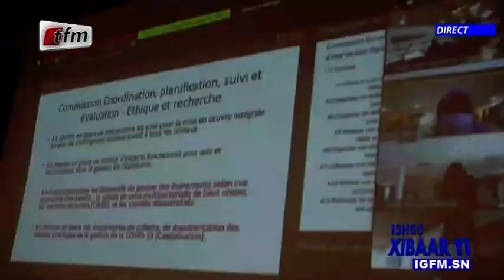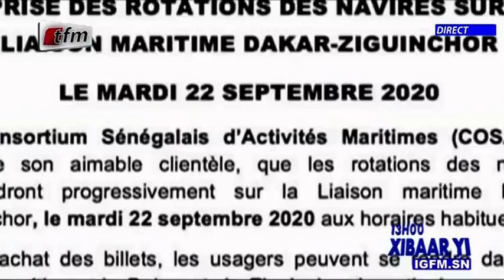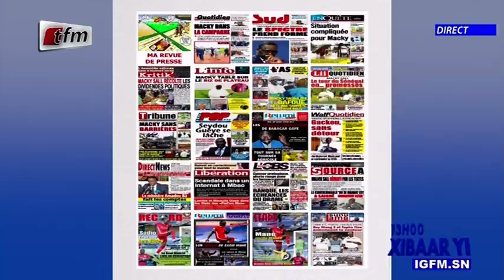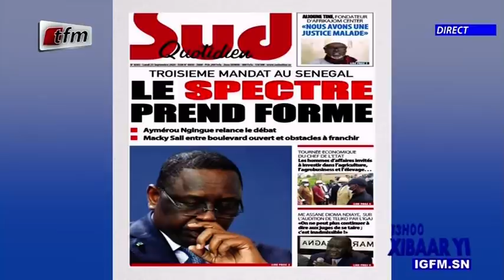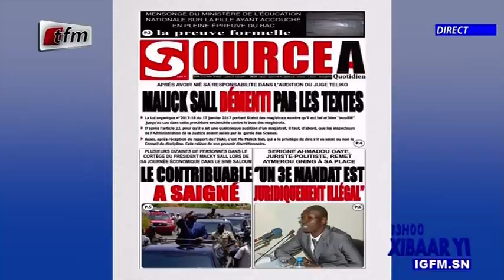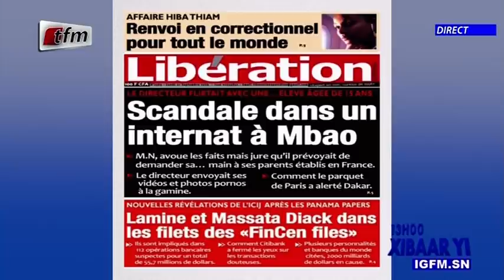Xibar Yi 13h du 21 Septembre 2020 présenté par Faty Dieng